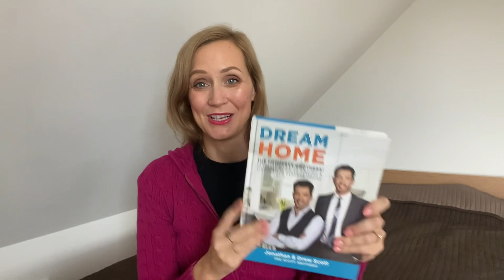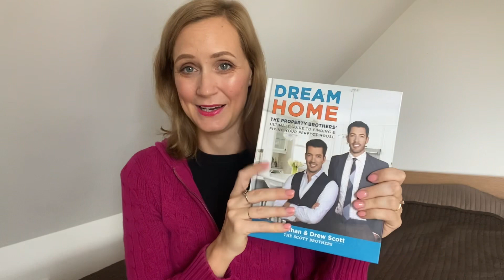Adventní kalendář 2. den | Každý den nový tip na dárek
Najdete mě
na Instagramu: @vse_nejlepsi_l
na Facebooku: @vsenejlepsiL